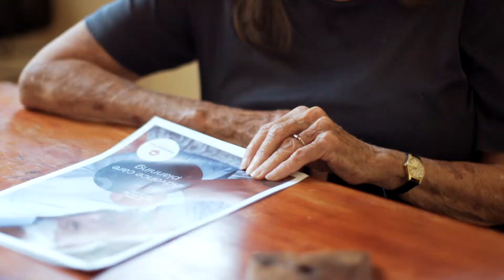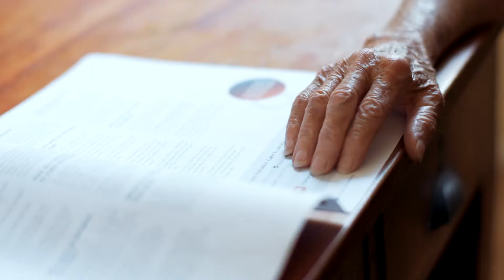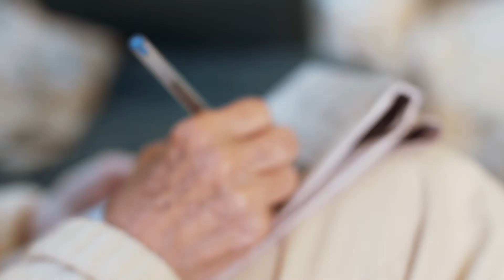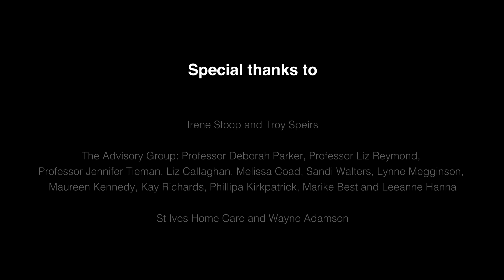Making Choices for Life - Advance Care Directives (Part 1)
Making Choices for Life aims to assist organisations and their in-home care workforce to improve understanding and develop skills to care for people with a life-threatening or life-limiting illness, or coming to the end of a normal ageing process, using a person-centred palliative approach.

Advance Care Directives – supporting an individual client’s preferences for quality of life choices, applying an ethical-legal framework.